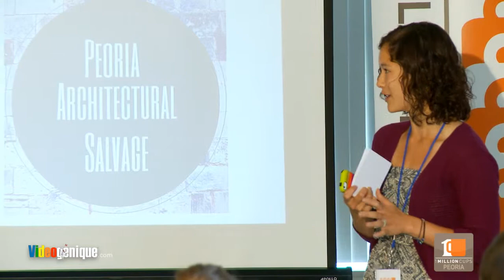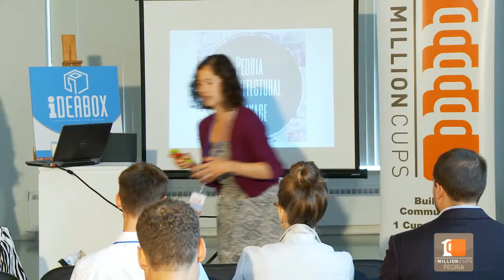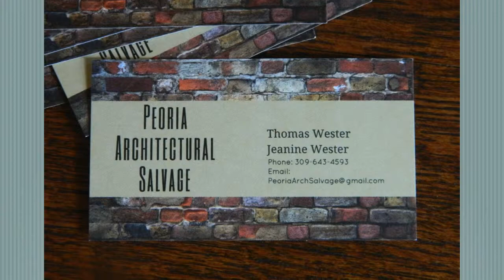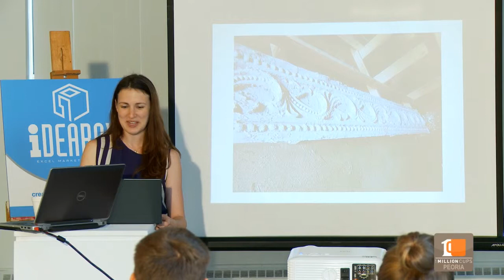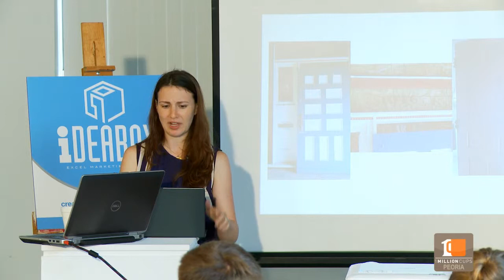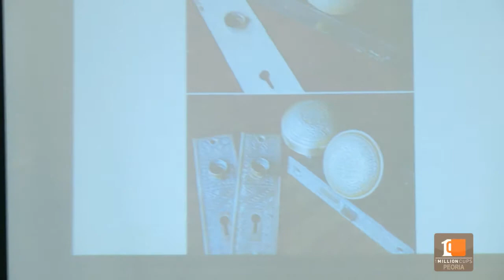1 Million Cups® Peoria • Peoria Salvage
About 1 Million Cups: 1 Million Cups (1MC) is based on the notion that great ideas are discussed over a million cups of coffee. 1MC is not a pitch platform, nor is it a networking event. It’s simply a chance for 1-2 presenting entrepreneurs to tap into the knowledge and experience of the local community in a focused and encouraging environment.
1MC  Peoria takes place the first Wednesday morning of every month. During each event, entrepreneurs have just six minutes to present their company or business idea (from newly formed up to 5 years old) to a room full of community members. For the next 20 minutes, the audience will ask questions, provide helpful feedback, and share similar experiences or support.
Every 1 Million Cups event concludes with a question posed to the entrepreneur: “What can we as a community do to help you?” This cultivates the intention that 1 Million Cups chapters are created by the community for the community.

Video produced by Raphael Rodolfi of Videogenique Productions in Peoria, IL. Videogenique has been serving the greater peoria area since 2008. High Definition equipment, affordable rates and a true passion for high quality work. That's Videogenique!